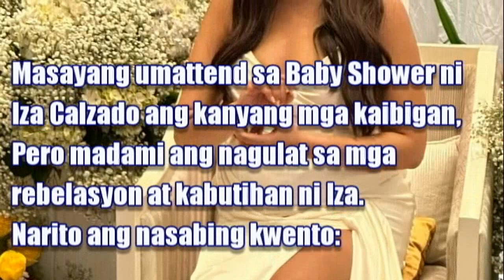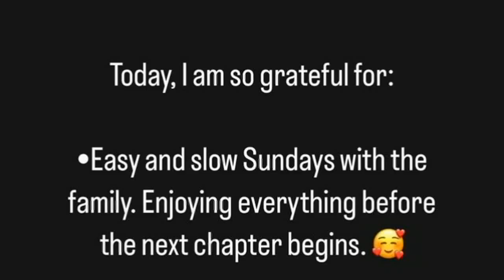IZA CALZADO BABY SHOWER! MALAPIT NG MANGANAK! PANOORIN ANG KAKAIBANG BABY SHOWER!